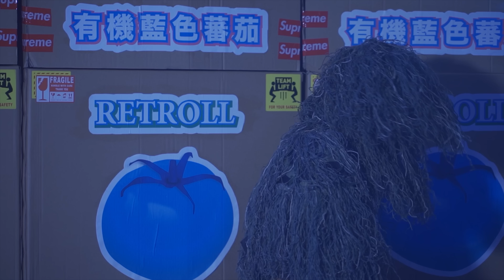DleG @Retroll -《JBeef》(Re:何啟華Diss)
DleG過去一個月的贖罪之旅, 飽受精神壓力與人身攻擊...
古語有云：「上帝關了一扇門必定會再為你打開另一扇窗」
上帝果然有啲料到, 係DleG最無助嘅時候...
居然安排佢遇上「蕃茄星人」！

「蕃茄星人」解答咗DleG嘅疑惑，
原來「藍色蕃茄」真係存在；
仲話畀DleG知蕃茄嘅十大好處！
DleG覺得呢個訊息太重要, 決定要同大家分享：

多吃蕃茄的10大好處
1. 保持皮膚的健康
蕃茄含有很高的茄紅素。茄紅素和抗氧化劑有助於防止紫外線傷害到皮膚，同時減少老化的跡象。

2. 使你有強健的骨骼
蕃茄含有很高的鈣和維生素K，這兩種東西對骨骼的修復和加強都很有功效。茄紅素已經證明，它能提高骨質的密度，應該是罹患骨質疏鬆的人必吃的食物。

3. 可以防癌
有許多研究報告都發現，蕃茄及其高含量的茄紅素，降低了罹患如乳癌，肺癌，攝護腺癌和胃癌等其他不同癌症的機會。茄紅素是一種天然的抗氧化劑，它可以減緩癌細胞的生長速度。人在氧化的壓力和發炎症狀時容易得癌症。蕃茄就可以提供抗氧化劑和抗發炎的功效。

4. 促進睡眠
多吃蕃茄不但幫助你睡得更好，而且好的睡眠還會提高你的生活品質。

5. 改善視力
蕃茄含有豐富的維他命A，這對視力是非常重要的。

6. 減肥
它們是低卡路里的，但卻蘊含著營養和高能量。他們的高度含水，使他們有助於抑制食慾。蕃茄對有便秘的人也有很大的幫助，因為它是高纖維和高水分含量的食物。

7. 保護你的攝護腺
研究顯示，在用老鼠做的試驗中，餵食蕃茄的老鼠，攝護腺腫瘤生長的速度慢很多。

8. 可以降低血糖
蕃茄有助於心臟的健康。它們可以有效的減少膽固醇，降低血壓，這與它們含有豐富的維生素B，葉酸，菸鹼酸(niacin)和鉀(potassium)有關係。吃蕃茄可以降低心臟病的發作，減少得其他心臟疾病的風險。

9. 減少吸菸造成的損害
蕃茄可以降低因吸菸造成的損害。因為蕃茄中含有香豆酸酯(coumaric acid)和綠原酸(chlorogenic acid)，可以保護身體免受從香菸的煙霧中所產生的致癌物質。

10. 增強免疫系統
蕃茄富於維他命C，會增強你的免疫系統。

喜歡的朋友歡迎轉發！
救人一命 勝造七級浮屠！
祝好人一生平安！

DleG@Retroll 字